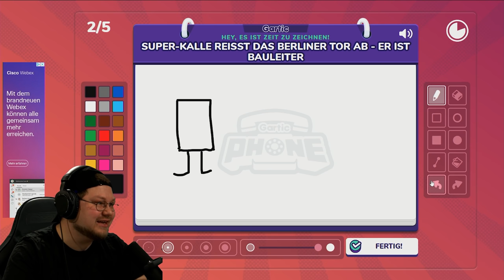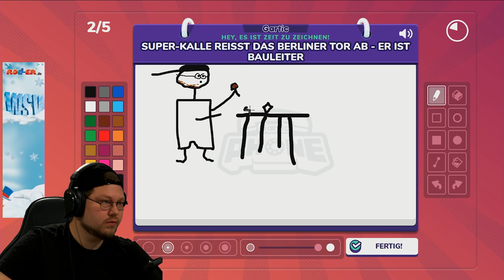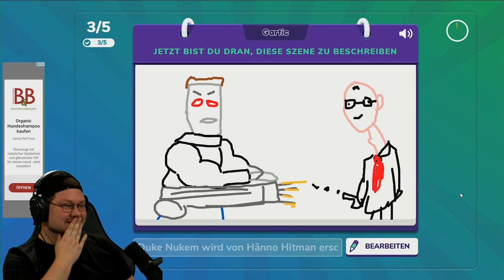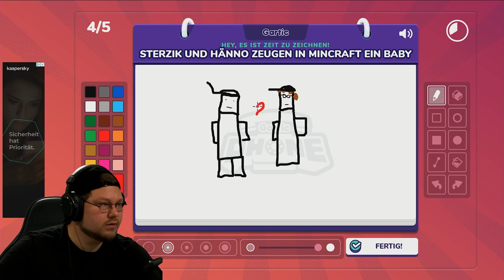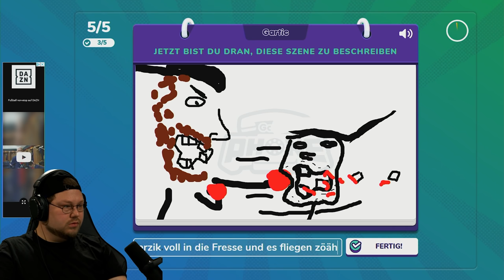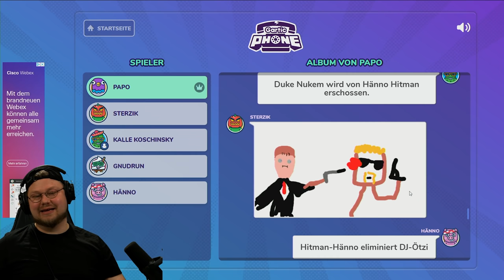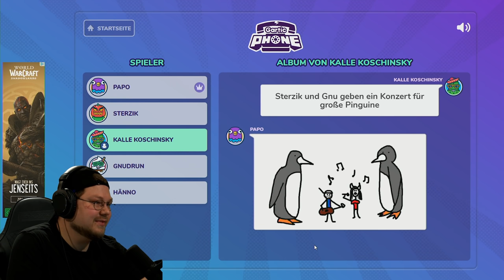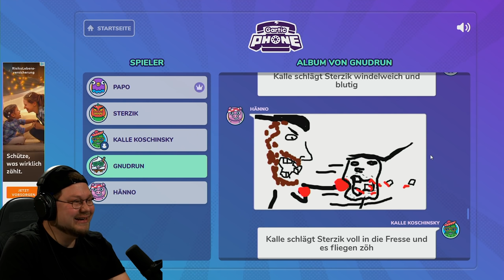Hitman Hänno SCHLÄGT ZU! | Gartic Phone | Sülze 040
In dieser Woche spielen wir noch eine Runde GarticPhon​ mit der SÜLZE​​ Crew. Es wird immer schlimmer xD

SÜLZE Uploads bei:
@HandOfUncut ​ ​ (MONTAG)
@Sterzik  ​ (DIENSTAG)
@gnu  ​ (MITTWOCH)
@papo  ​ (DONNERSTAG)
@KalleKoschinsky ​  (FREITAG)